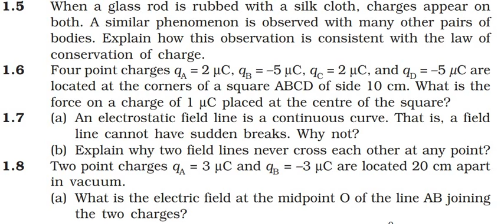class xii numericals, chapter 1, question 1.6